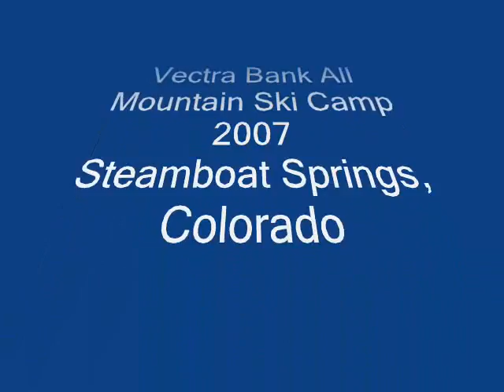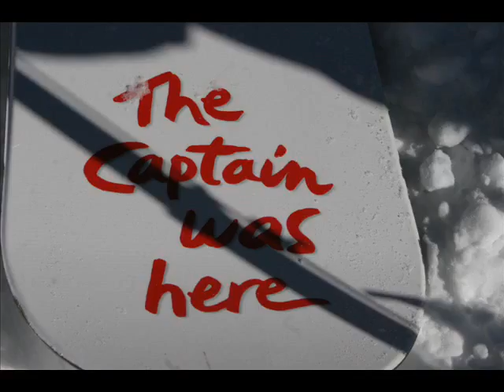Vectra Bank All Mountain Ski Camp 2007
The BackCountry Day with Steamboat PowderCats